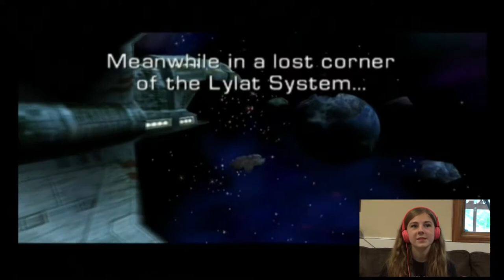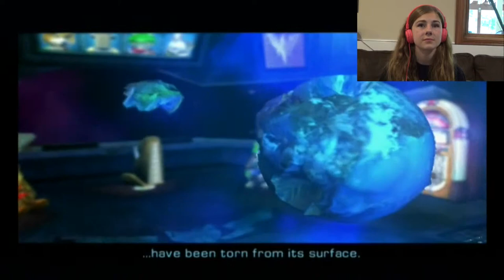KRAZOA CONTACTS!~Star Fox Adventures~Part 2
In this episode of Star Fox Adventures I conquer the first Krazoa spirit all for a pair of colored contacts...?

Thanks for all the support, I really appreciate it!

***Comment what game I should play next!

Until we meet again, my heroes!